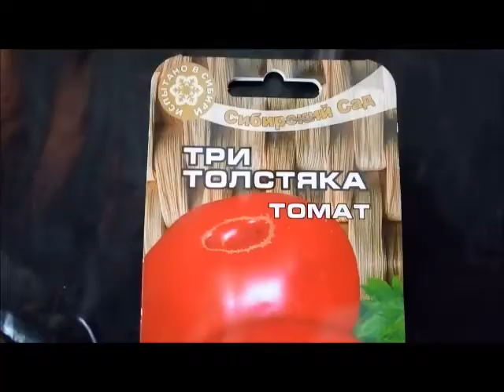Пикировка. Томаты. Для чего нам рассада?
Пикирую рассаду и делюсь своими наблюдениями. К хорошему быстро привыкаешь Будет интересно!